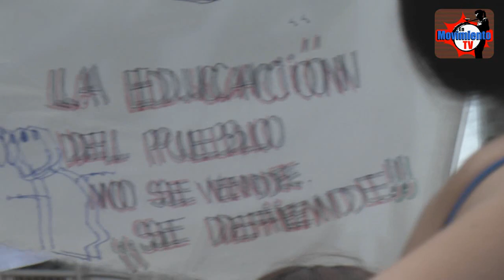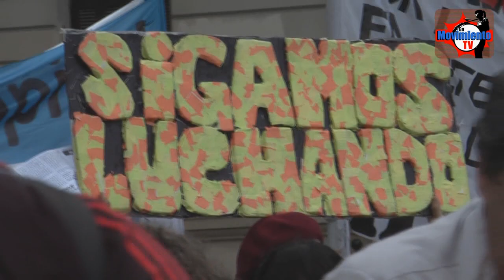Conflicto Docente - Movilizacion a la Legislatura 08-11-011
"Con una adhesión que otra vez superó el 90 %, se desarrolló en el día de ayer una nueva jornada de paro en rechazo a la reforma del Estatuto del Docente y la eliminación de las Juntas de Clasificación. La movilización de miles de docentes llevaron hasta la puerta de la Legislatura la opinión prácticamente unánime de los educadores de la Ciudad de Buenos Aires y su mas firme convicción de proseguir esta lucha hasta el retiro del proyecto. Dentro del Palacio Legislativo se desarrolló la sesión conjunta de las comisiones de trabajo y educación, a la cual solo se permitió la presencia de un representante por sindicato. El bloque de legisladores del PRO forzó la votación sin tener la mayoría pasando a recinto 3 despachos: sobre 17 diputados presentes, 7 firmaron el despacho del PRO, 6 el despacho para que se archive y no sea tratado, 3 el del diputado Abrevaya. La cantidad de votos que lograron y la masividad del rechazo expresada en la protesta de hoy demuestran la debilidad política con la que este proyecto llegaría al recinto. El proyecto sería tratado el próximo jueves 17 en el recinto"